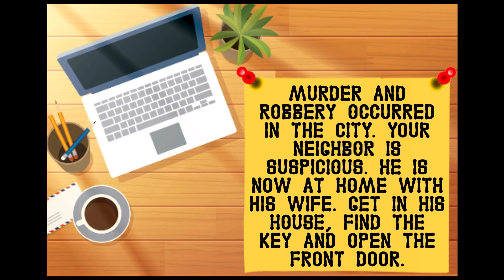Neighbor Family Secret Escape, The Siblings 2020